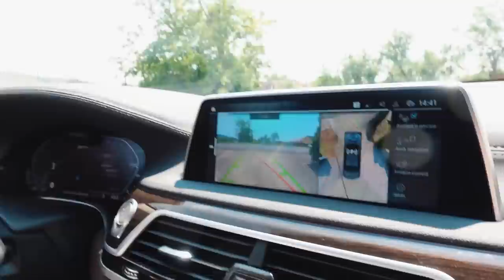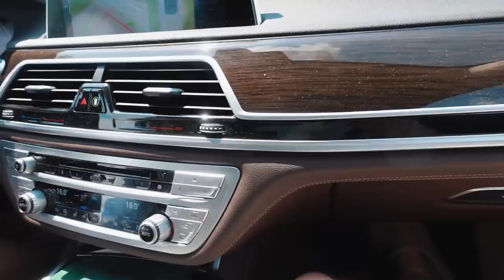SCHIMB DE MASINI CU MADALIN SERBAN